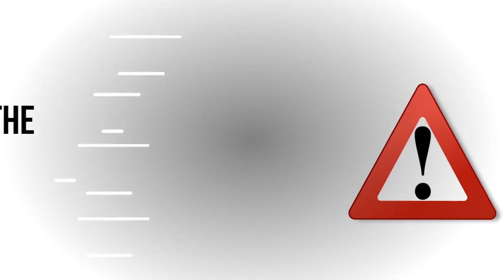Where Should You Go After Leaving the Jehovah's Witnesses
Former Jehovah's Witness elder/bethelite is discussing his own personal experience about what he knows about the practices and policies of the Watchtower, Bible & Tract Society.

In this podcast JT sits down with Daniel to discuss where individuals should go after leaving the Jehovah's Witnesses. Interestingly, the Watchtower, Bible & Tract Society teaches its members that if they leave their organization, it is tantamount to leaving Jehovah God. The point made in this podcast is that this statement is based on a false premise.

As a critical thinker, you have to examine what is being presented and realize that if a group of writers claim that they are not inspired, how can they make a claim that to disagree with their teachings is the same as leaving God.

Jehovah's Witnesses like many other members in high controlled groups experience spiritual abuse at the hands of those making them believe they are bad people because they do not accept their doctrine.

When you leave or contemplate leaving the Jehovah's Witnesses, many people have been taught that they have to go to another place of worship. Mainly, because that is what they are taught by the Watchtower. In fact, the Watchtower teaches that there is no other place to go where an individual can find truth.

It is the same thing that happens to women or men in abusive relationships. When the abused person wants to leave, the abuser flat out explains that the person cannot survive without them. The abused person believes this and decides to stay out of fear that they cannot make it alone.

This podcast helps individuals to appreciate that just as it would be unlikely that a person getting out of a bad relationship is not quick to get into another one, the same is true with a person getting out of a spiritually abusive relationship. You must take your time to heal and get to know who you are and what you want to do with your life.